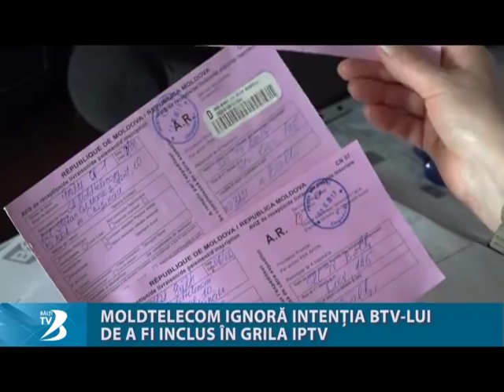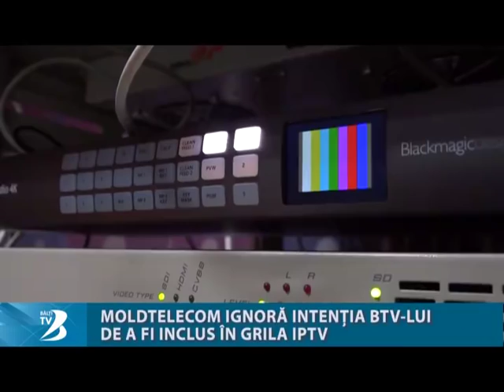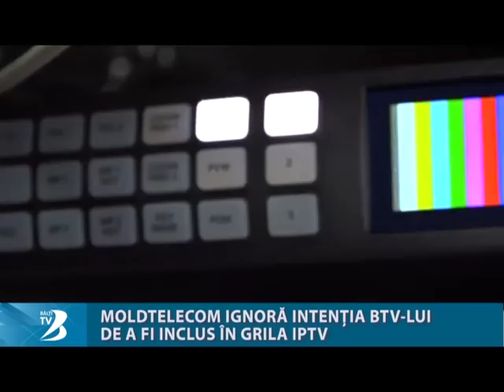Молдтелеком немотивированно отказывает БТВ во включении в кабельную сеть.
Уже почти два года бельцкий телеканал безрезультатно обращается в национальную телекоммуникационную компанию «Moldtelecom» с просьбой включить БТВ в вещательную сетку IP-телевидения (цифрового телевидения в сетях передачи данных по протоколу интернета). По словам директора бельцкого телеканала Родики Делеу, представители компании «Moldtelecom» игнорируют запросы, направляемые в адрес этого предприятия без разъяснения причин. Администратор БТВ также добавила, что другие операторы IP-телевидения беспрепятственно включили бельцкий телеканал в список транслируемых ими программ.